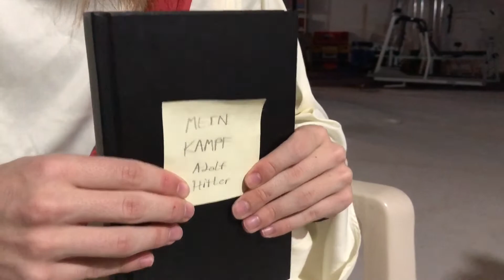Louis & Mikey’s Halloween Spectacular Special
Louis and Mikey pull a prank on Stan Williams who invites them to a Halloween party that isn’t all is cracked up to be...